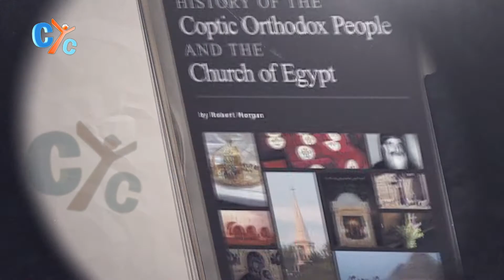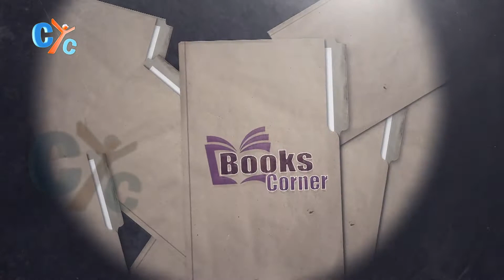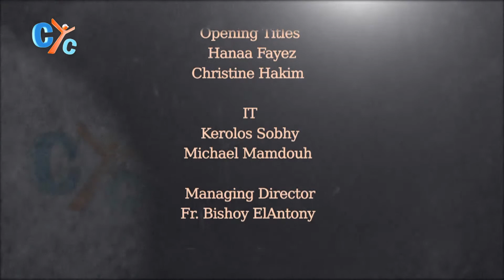Books Corner E09: Christianity in Egypt during the 1st century to the 3rd century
What were the circumstances that pushed the pagans and the Greek in Egyptian to persecute Christians?
Why did the Roman Emperor think that Christians were a threat for the Roman Empire?
What is the first theological school in Alexandria that was established in the first century?

Watch a new episode with Dr. Robert Morgan speaking about his book "The History of the Coptic Orthodox People" where he speaks about the first eras of Christians persecution in Egypt.